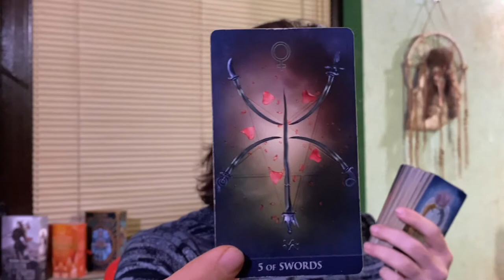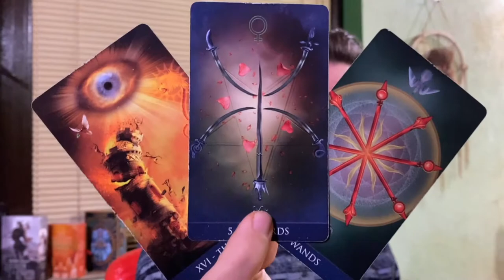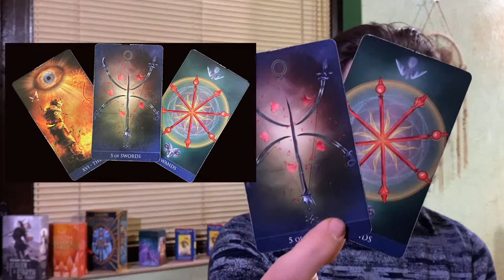TRIGGER WARNING! THINGS WILL SHATTER, AND TRUST WILL BREAK! THIS MAY HURT! MAY 30 2022 DAILY TAROT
Background Photo by Max Bender on Unsplash